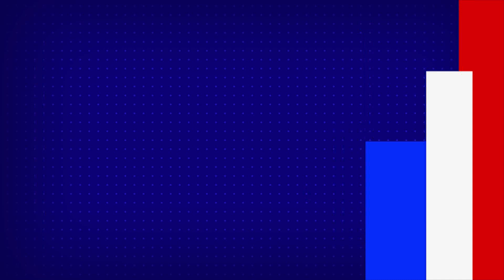Fight between lions and crocodile : మొసలి, సింహాల భీకర పోరు..గెలిచిందెవరు..? - TV9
Fight between lions and crocodile : మొసలి, సింహాల భీకర పోరు..గెలిచిందెవరు..?

Credit: Jyothi/Producer